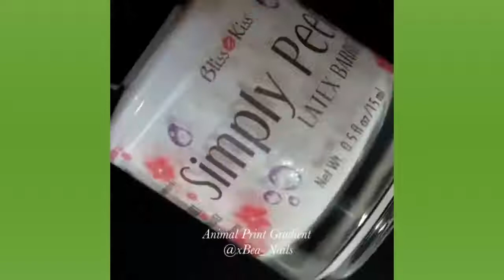14 Beautiful Nails 2018 ♥ ♥ The Best Nail Art Compilation #415